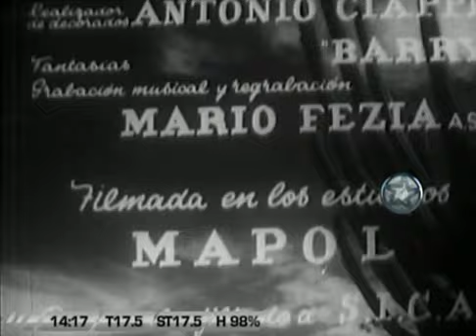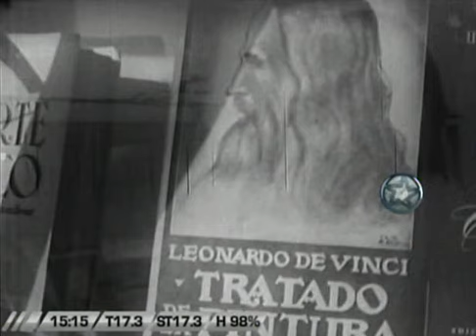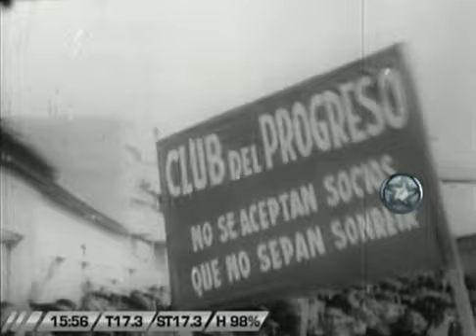El curandero (Mario Soffici, 1955)